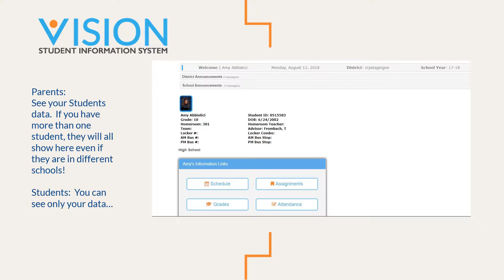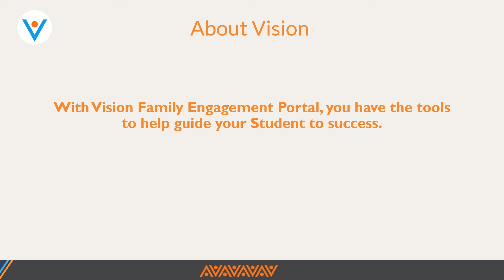Family Engagement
Welcome to Family Engagement!  Watch this short video for an overview of this wonderful resource for parents and students.